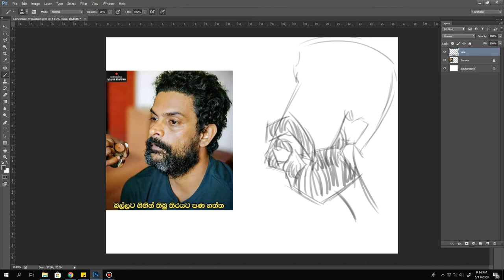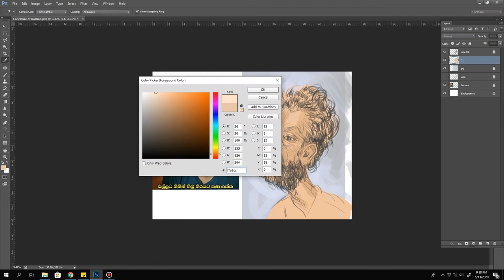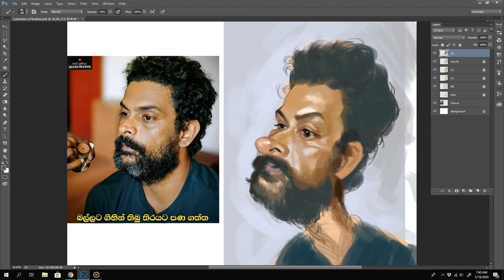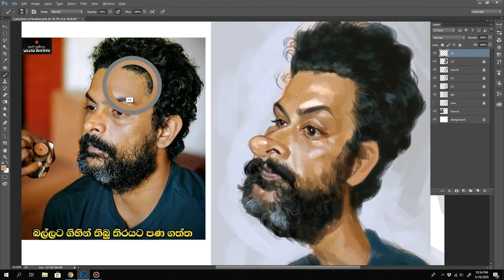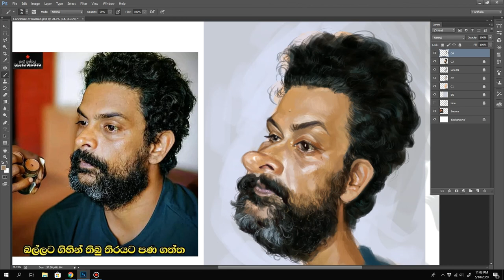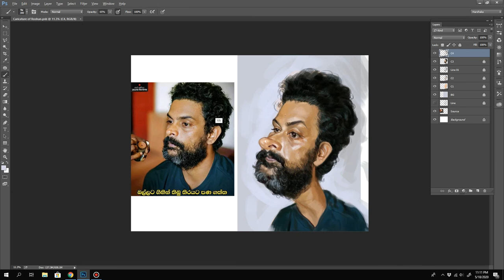Digital Caricature painting | Roshan Ravindra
I created Actor, Director and Artist Roshan Raviondra as a Digital Caricature to get a break from my commissioned works. These days he is very famous person as the Director of Thanamalwila Kollek teledrama. I used Adobe Photoshop and Wacom bamboo Tablet to finalize this painting.